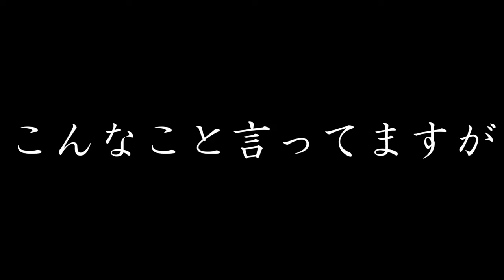【DQMBV】別に凄すぎないし、ヤバすぎないし、強すぎたりもしない #353【実況】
『～がヤバすぎる！』
『～が強すぎる！』
『～が最強すぎたｗｗｗ』

こういう名目で書かれている動画、ひっじょ～～～～におおいです。

実際、このゲームでも何人か見たことありますし
自分もしたような気がします。

でも、敢えて言わせてください。
このチームは、凄すぎないし、ヤバすぎないし、強すぎたりもしない。

ただ、ありのままの強さなんです。

（CV.アンラ）